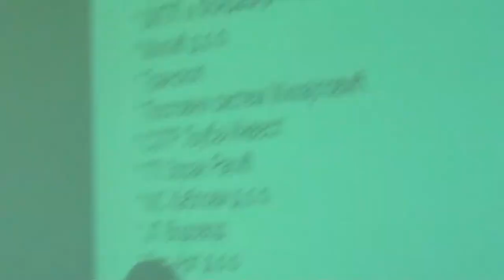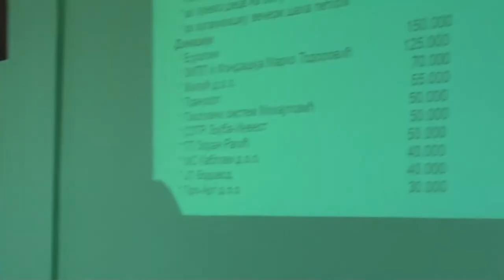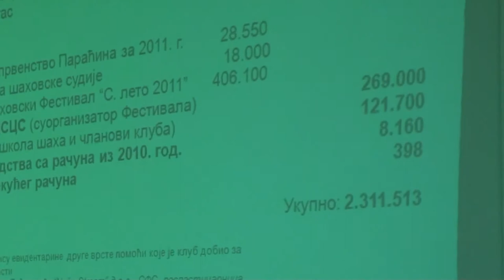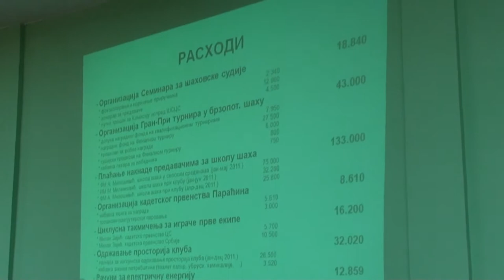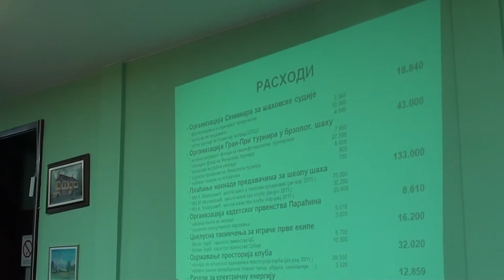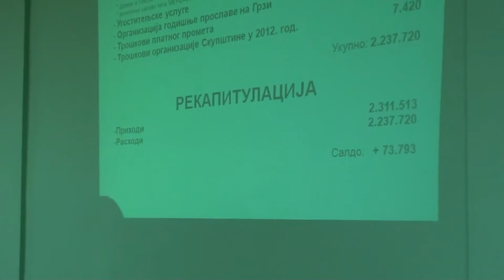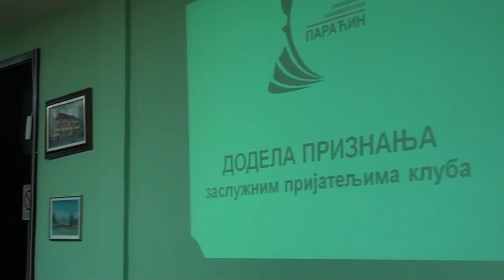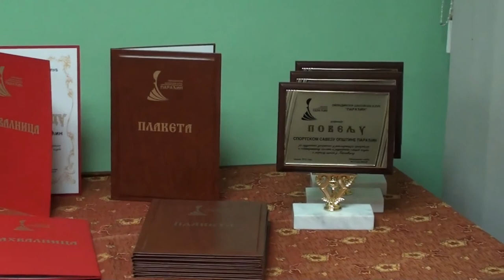Skupština OŠK Paraćin 2012- 3.deo (finansijski izveštaj)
Grad sa manje od 25 hiljada stanovnika,uništenom privredom zbog loše privatizacije,grad čije stanovništvo emigrira u druge sredine...ali to je grad koji ulaže u šah,skromno ali ipak mnogo više nego Banja Luka koja je kako kažu ljubitelji šaha tog grada-bila treći grad u bivšoj Jugoslaviji u šahu.